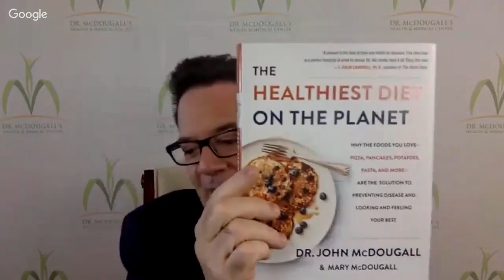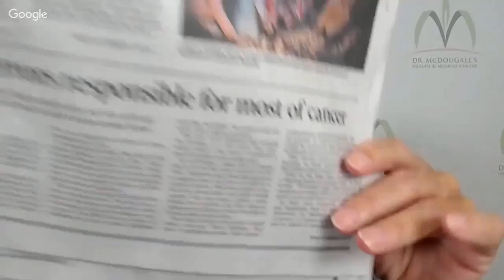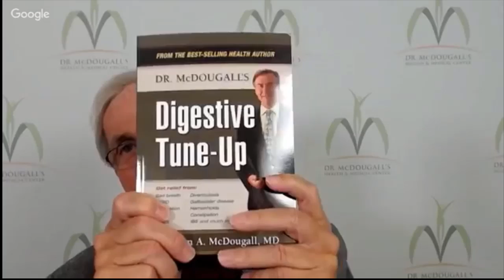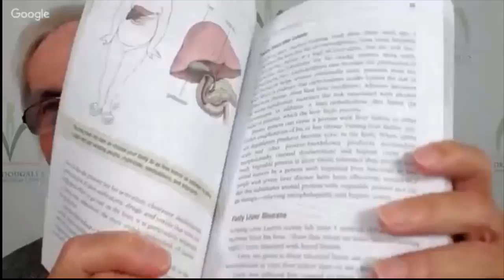Dr. McDougall's Medicine: Digestive Tune-Up Session #4, Chapter 7.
In this live webinar, Dr. McDougall discusses the current healthcare system and his vision for an improved way to take care of patients. He then goes on to talk about Chapter 7 in his book and finally ending with a Q&A Session.